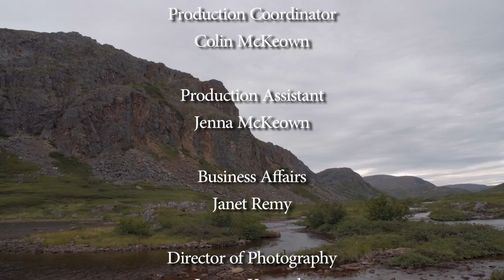Rapid Lake Brook Trout | Nunavik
Nunavik is a wonderful region of Northern Quebec that possesses some of the last pristine wilderness in the world. Located in this special place is Rapid Lake Lodge which has access to incredible Brook Trout, Char and Lake Trout fishing. In this first episode of two, host Bill Spicer enjoys the great topwater action that can be had in the rivers and lakes near the lodge.